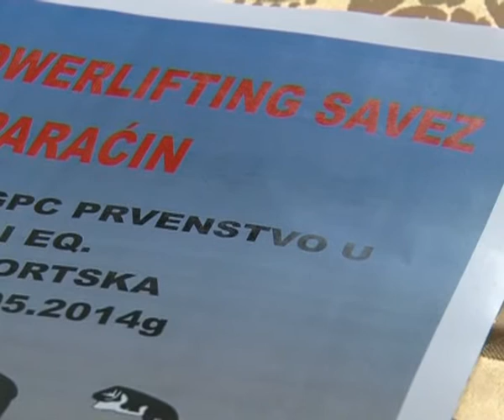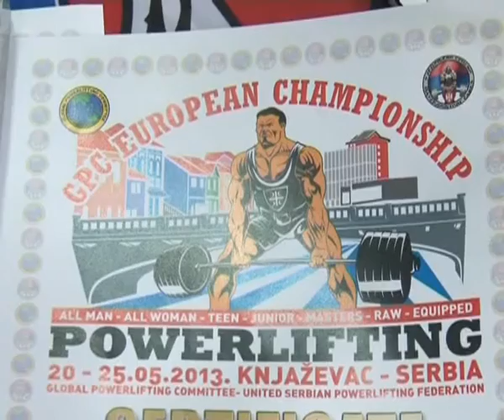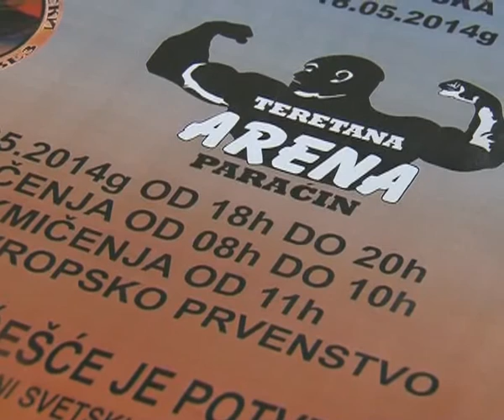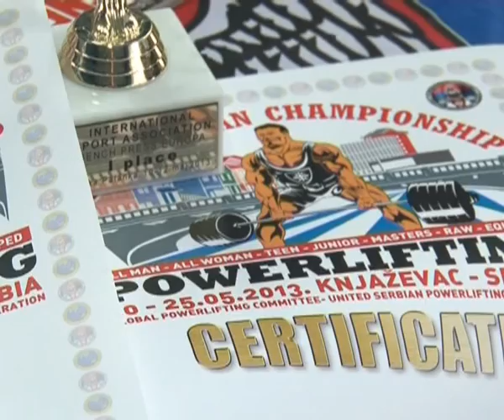Najava Državnog prvenstva u power lifting-u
Samo nedelju dana nakon Balkanskog šampionata u bodibildingu koje je održano u Zaječaru, u Paraćinu sledi GPC državno prvenstvo Srbije u power lifting-u. Ovog puta se u sportskom centru neće ocenjivati definicija mišića već će takmičari pokušati da podignu što više kilograma iz benč-a i tako izbore nastup za reprezentaciju Srbije na narednom Evropskom prvenstvu.